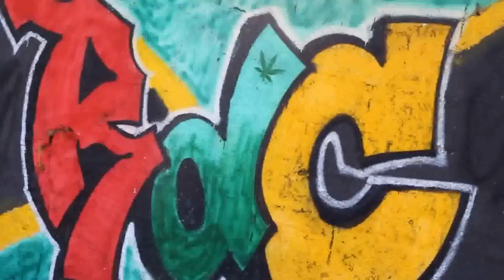MC Anderson - Eu Vou Subir Meu Pipa Part. MC Lon e MC Tchesko (Clipe Oficial - HD)